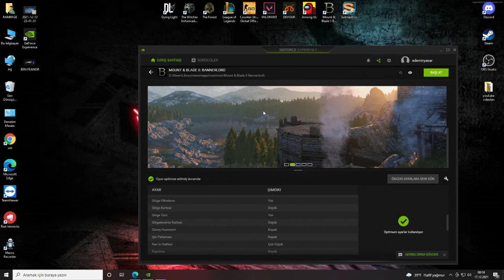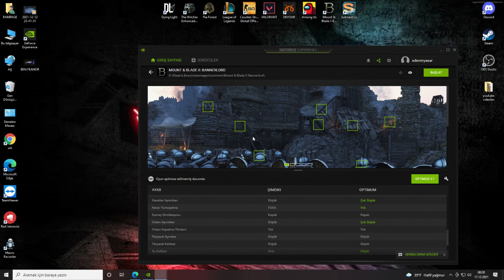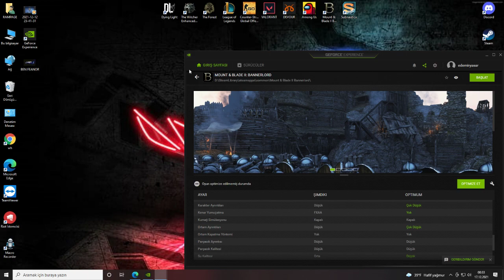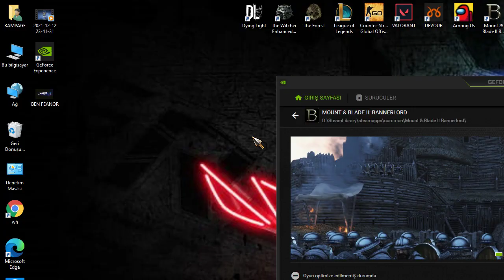İMPARATORLUĞU DİZE GETİRECEK ADAM! MOUNT AND BLADE BANNERLORD II- ÖZEL BÖLÜM(2 SAATLİK TEK BÖLÜM!)